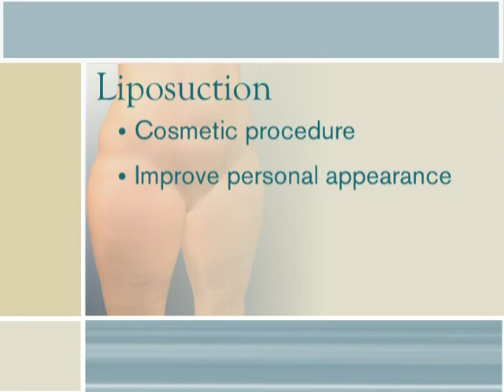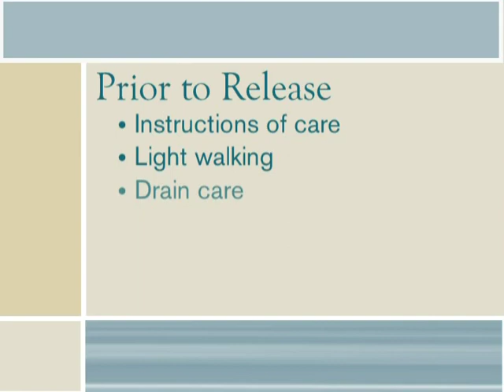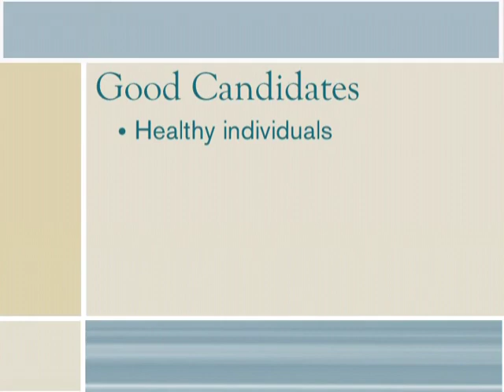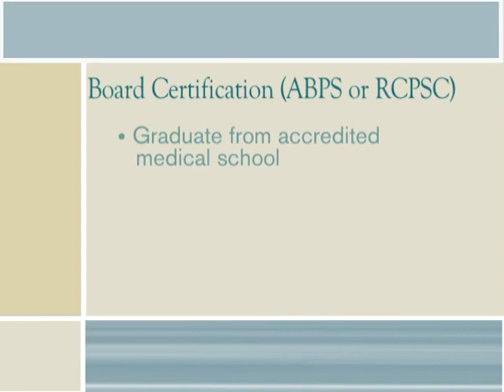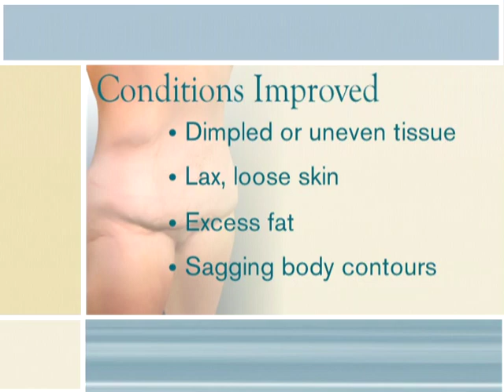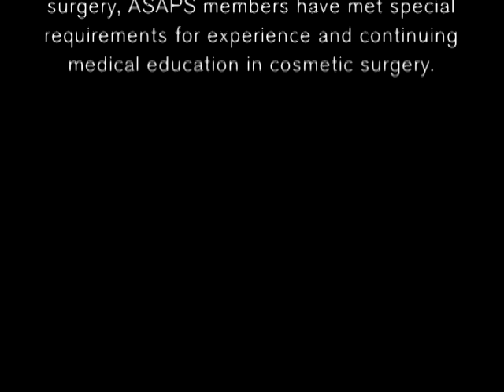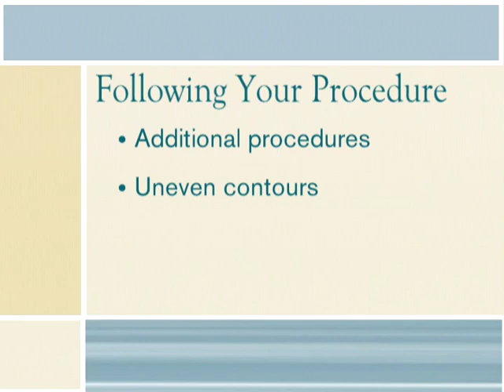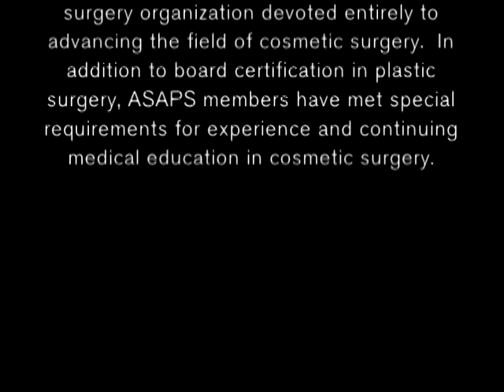Liposuction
Can't get rid of stubborn fat?

Learn about liposuction before you meet Dr Gutowski in person.